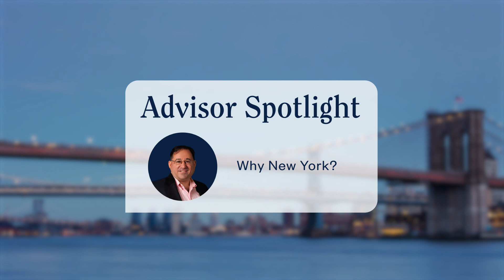Adam Feinberg | Why New York?